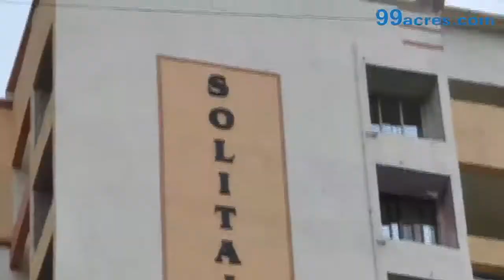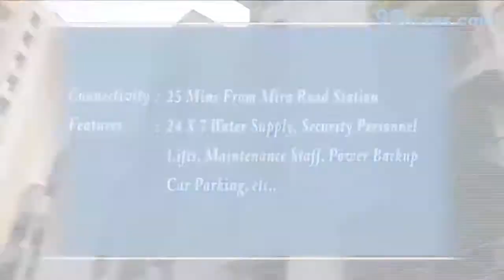Solitaire Heights - Mumbai